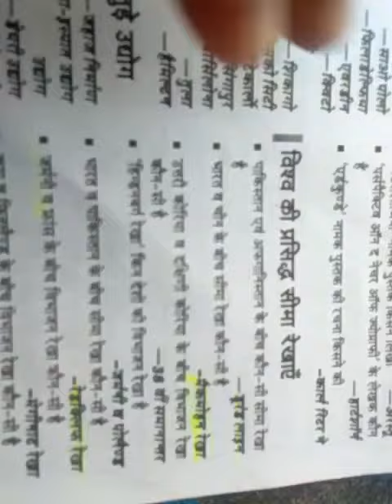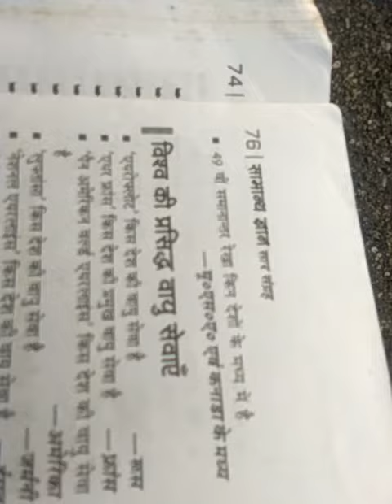अब कभी नही भुलोगे विश्व के प्रमुख सीमा रेखाएं ssc railway gk trick